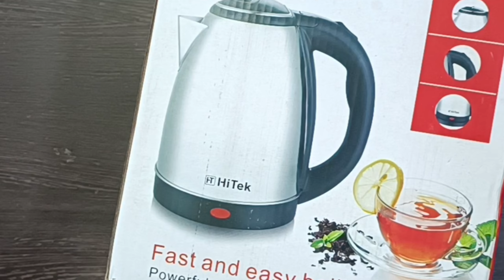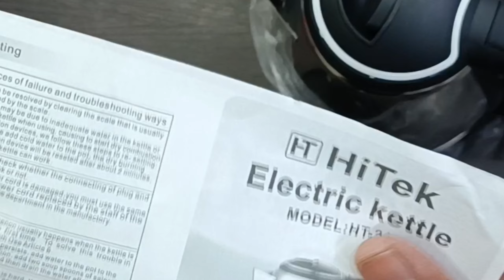Electric Kettles Review | कोन सा इलेक्ट्रिक किटेल खरीदे | Prestige Pigeon & Havells Kettle 🔥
Call adn Whatapp number 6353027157 oll India Delivered oll Products

vStainless Steel Electric Kettle, 1.8 Litres, 1 Piece, Silver |  Beverage Maker (1.8 L, Steel)
Name:  Stainless Steel Electric Kettle, 1.8 Litres, 1 Piece, Silver |  Beverage Maker (1.8 L, Steel)
Material: Stainless Steel
Function: Heating
Type: Electric Kettle
Product Breadth: 1.5 Cm
Product Height: 1.5 Cm
Product Length: 1.5 Cm
Net Quantity (N): Pack Of 1